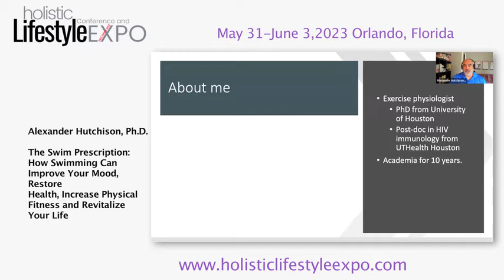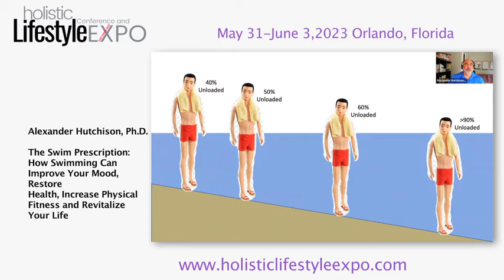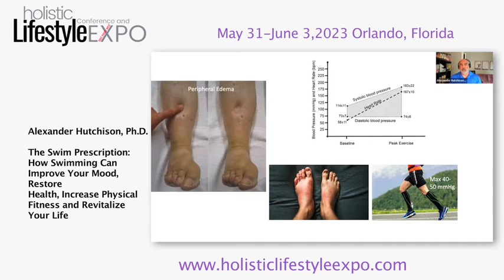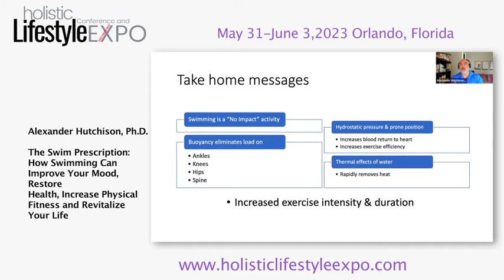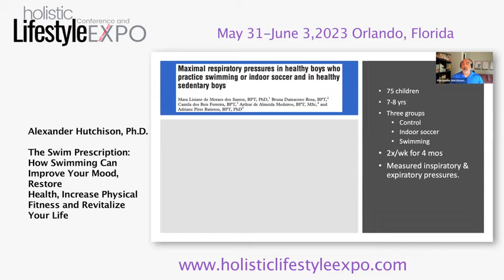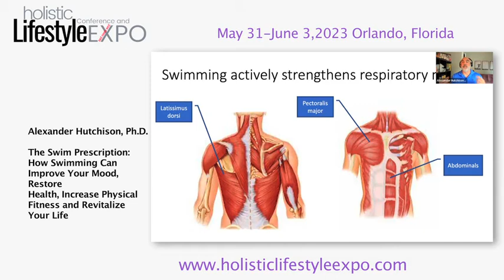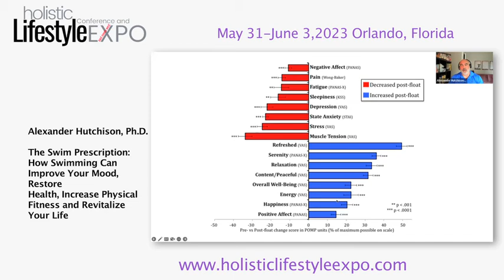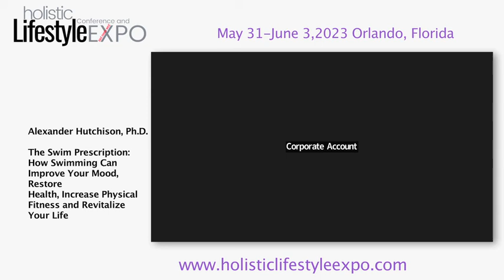The Swim Perscription - How Swimming can Revitalize Your Life 🌊 Swim More with Alexander Hutchison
In this video, Alexander Hutchison (who has a PhD in exercise physiology) discusses the benefits of swimming as an exercise.
➡️ Alexander has written books and has years of coaching experience (plus has been an athlete himself), and he believes swimming is amazing for your health.

He goes over 3 special properties of water that enhance your body in a way no other exercises can do.
➡️ Then he discusses How swimming is the best exercise for cardiovascular, respiratory and mental health.
Watch the video to see the full “deep-dive” on swimming as an exercise, plus a Q&A at the end.

💬 Let us know if you’ve ever done swimming as exercise (or if you would consider doing it) in the comments below!

Welcome to the official YouTube Channel of the Holistic Lifestyle Conference and Expo! 🌎🌱

The Holistic Lifestyle Conference and Expo will be held in Orlando, Florida May 31 - June 3, 2023. In preparation for this much-anticipated, research-based conference, this channel will be home to webinars and informational videos indicative of the programming that will be available at the conference.
➡️ This four-day wellness extravaganza will feature an estimated 175 speakers of top professionals in the field, is expected to draw 8,500 participants in person and will be streamed on-demand to fifty different countries!

Holistic lifestyle medicine is an evidence-based approach to merging eastern and western medicine to provide health care options leading to a balanced healthy lifestyle.